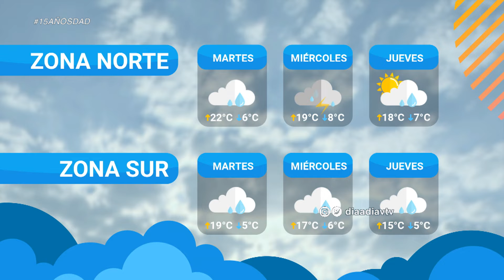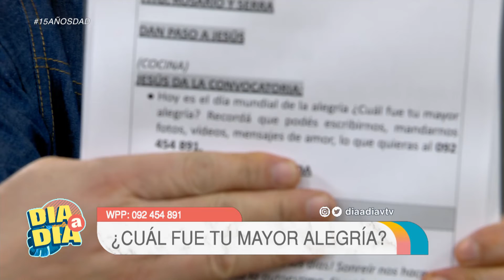Prof. José Serra: Pronóstico del tiempo para la semana